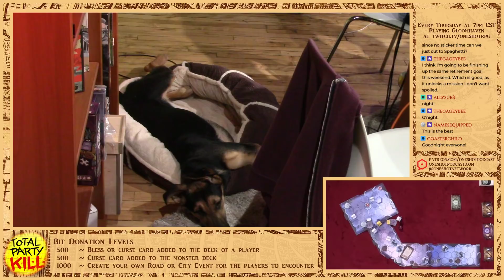Total Party Kill! - Episode 37